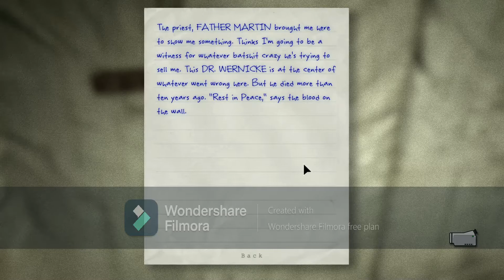I HATE BASEMENTS! | Outlast (Part 2)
I really like this game and I cant wait to get another episode out.